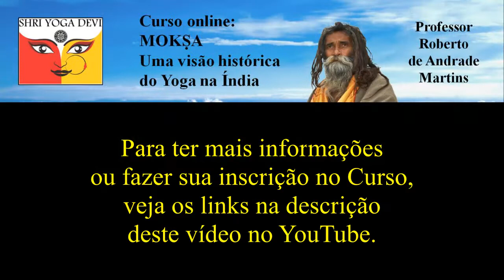Yoga: métodos de transmutação do ser humano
Ao longo dos séculos, foram criados muitos tipos diferentes de Yoga na Índia, todos eles com o objetivo de transformar o ser humano e conduzi-lo à libertação espiritual. No curso online “Mokṣa: uma visão histórica do Yoga na Índia”, o professor Roberto de Andrade Martins explica a imensa variedade e riqueza de métodos de transmutação do ser humano que eram utilizados pelos antigos yogin e pelas yoginīs, na Índia.